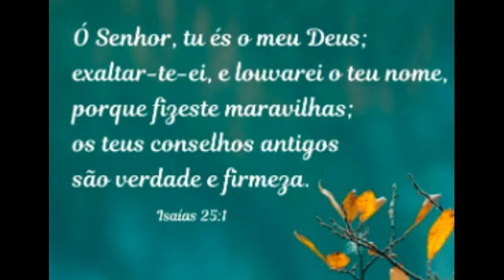Como fazer tapete desafio no grupo do @francotecidoseretalhos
Aproveitamento de retalhos

lidiasergio_mariano - Facebook
lidikacostura - Pinterest